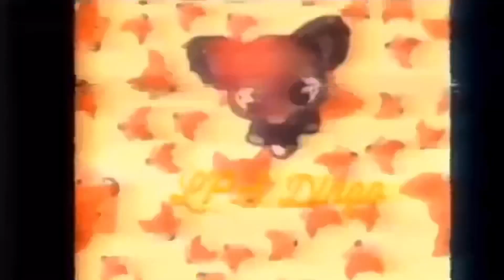LPS- We Found A Spider In The House (Five Years MV)